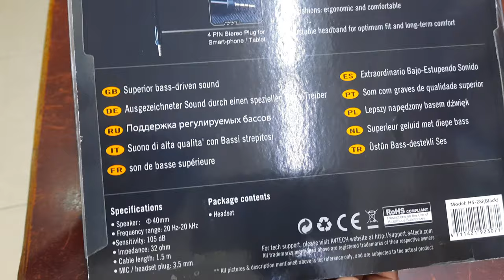A4 Tech HS-28i Headphones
A4 Tech HS-28i Headphones | AutoPlay

Product name: Stereo Headset
Frequency Response: 20 Hz ~ 20 KHz
Nominal Impedance: 32 ohms
Microphone Sensitivity: -58 db
Speaker Diameter: F40 mm